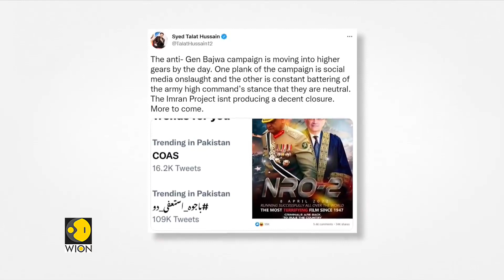Pakistan: Ruling Shehbaz govt feared 'Imran's army chief'? | Latest English News | WION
The ousted prime minister of Pakistan Imran Khan has labelled a brand new accusation on the ruling Sharif government, this involves the Pakistani army.